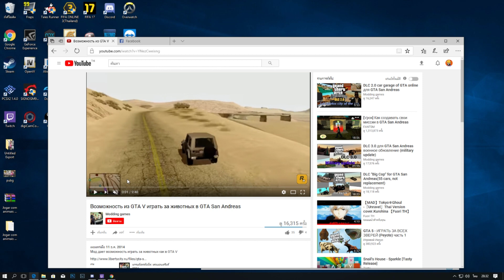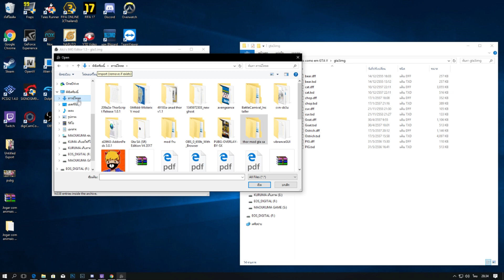~“●SIN●”~ GTA San Andreas ☀ MOD เมื่อเราสามารถกลายร่างเป็นสัตว์ต่างๆ ได้ !! ᴴᴰ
↘ CPU : Intel Core i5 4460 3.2 GHz
↘ GPU : Asus GTX 950 Strix Gaming  (2GB)
↘ RAM : 10 GB
↘ PSU : 600W
↘ Windows 10 64 bit
 ☢Program☢
↘ Sony Vegas 14
↘ Photoshop CC